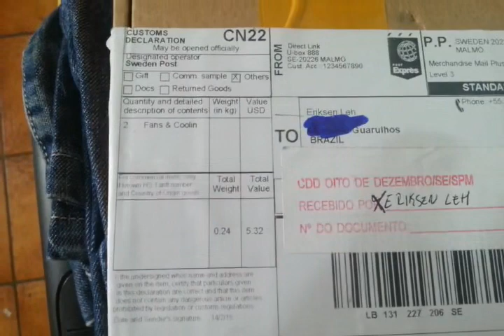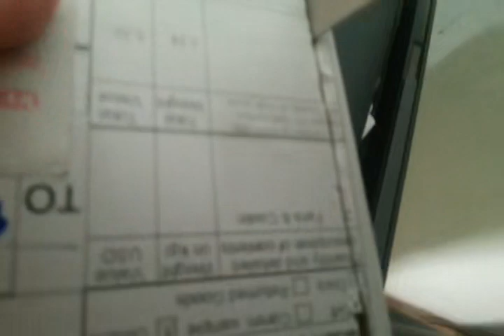Fan Delta AFB1212SH 120mm - AliExpress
Fan comprado na AliExpress comprado dia 22/01/2018 e chegou hoje dia 10/03/2018. Ouve um problema na postagem do produto e foi cancelada, então o vendedor fez uma reportagem no dia 09/02/2018. Mas finalmente chegou custou cerca de R$50 reais e não foi taxado. Testei rapidamente aqui e tem um bom fluxo de ar...

Marca: Delta
Modelo: AFB1212SH
Dimensões: 120X120X25 MM
Rolamentos: rolamentos de esferas de alta precisão dupla
Tensão padrão: 12 V
Velocidade: 3400 RPM
Ruído: 46.5dBA
Fluxo de ar: 113CFM
Vida útil: 80,000 horas
Interface: 4 pinos